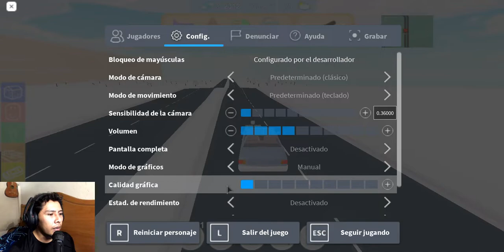EL VECINDARIO DE ROBLOXIA - PRIMER CONTACTO | NOS PERSIGUE LA POLICIA Gameplay Español